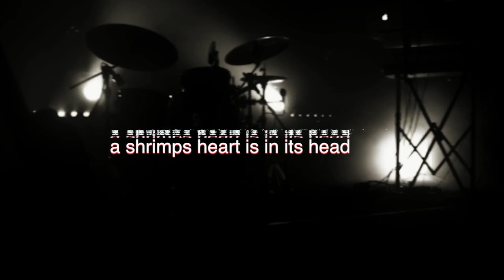a shrimps heart is in its head - live @ rotondes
snippets of live for "congé annulé" to get qn idea which sounds we produce

Video by Jacq Ha aka Blue Dressed Man from Bedroom Recordings! Many thx.